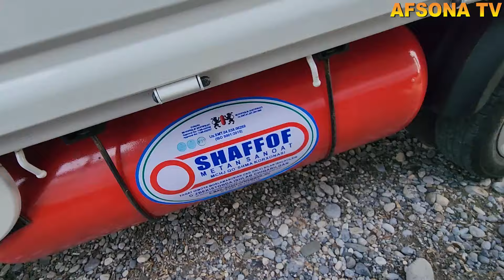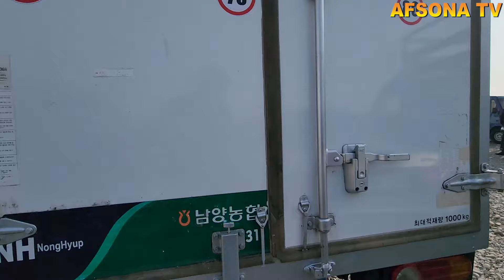11 NOYABR FARG'ONA MASHINA BOZORIDA HYUNDAY PORTER KIA BONGO AVTOMABILLARI